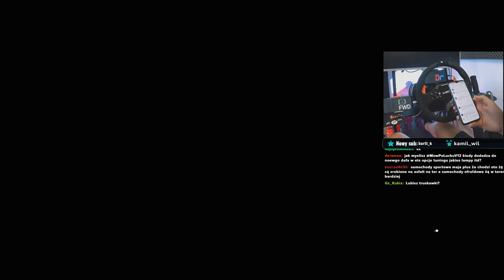4 Najgorsze wyzwania od widzów! / Forza Horizon 4